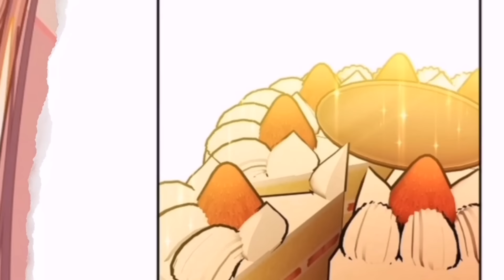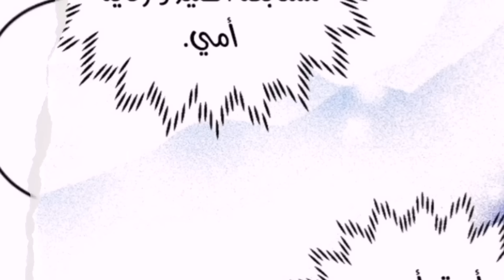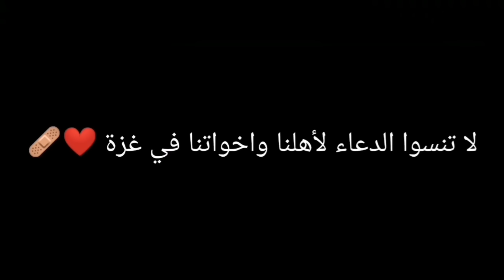ولي العهد يغار من خادمي الخاص بي 🤭❤️ || حكاية يورينا وراي نهاية الموسم الاول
قصة المانهوا : كنت أتنافس مع البطلة للحصول على مقعد الإمبراطورة.

أنا يورينا كارثيا الشريرة، أموت على يد شخصية داعمة ساحرة.

لذا قبل أن تستولي عليه البطلة، قررت أن أجد الشخصية الداعمة للساحر الشاب في دار الأيتام لرعايته و جذبه إلى جانبي.

“راي، أريدك أن تتذكر ما فعلته من أجلك اليوم. و بعد ذلك عندما أكون في خطر، عليك أن تنقذني تمامًا مثلما أنقذتك اليوم “.

لدي هدف واحد فقط. لتجنب الموت و البقاء على قيد الحياة من خلال كسب صالحه. و لكن بعد ذلك …

“لا تنسي، يورينا. أنا الوحيد الذي يستطيع أن ينقذك و يقتلك. لذلك عليك أن تبقي بجانبي “.

الطفل الذي اعتقدت أنه قطة شبيهة بالكلاب، كبر ليصبح رجلًا مهووسًا!

انميات 2021
حكايه ايرين هجوم العمالقه
بتاع انمي
انمي رومانسي
انمي مدرسي
انميات رومانسيه
انميات حب
انمي كلاود
انمي بنات
انميات
بتاع انمي
انمي فاي
انمي حزين
انمي يوغي
انمي ياهاري
انميات اسطورية,
انميات رومانسية مدرسية,
انميات مدرسية,
انميات جديدة,
انميات مجمعة,